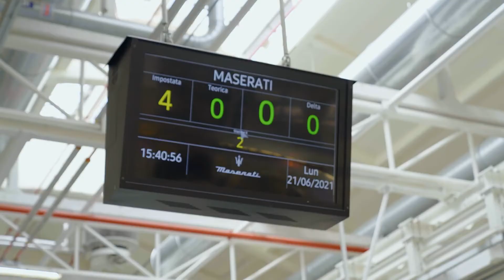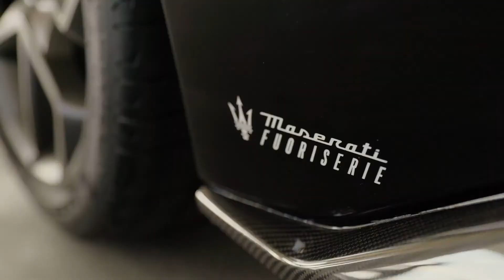David Beckham customized Maserati MC20 Fuoriserie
If you believe in magic, dreams can keep you awake at night.
When the sun sets, it's time to make Miami spark in pink. Watch David Beckham working his magic on board of his customised Maserati MC20 Fuoriserie Edition.

Supervised by professional drivers on a closed course. Do not attempt.